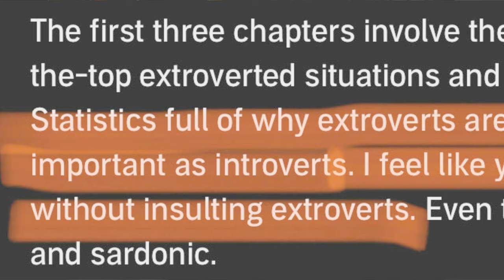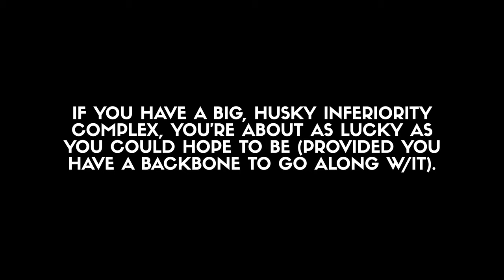Quiet by Susan Cain | Book Review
Other books mentioned in this video:
The Culture Code by Daniel Coyle
Outliers by Malcolm Gladwell
Social by Matthew Lieberman
Elon Musk by Ashlee Vance
The Snowball by Alice Schroeder

Here is my brief review and summary of the book Quiet by Susan Cain, about the power of introverts in a world that can't stop talking.

40 OF MY FAVORITE BOOKS 📚 (And WHY I Think You Should Read Them!): 🤓